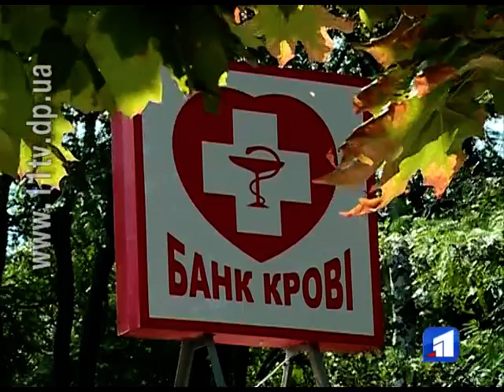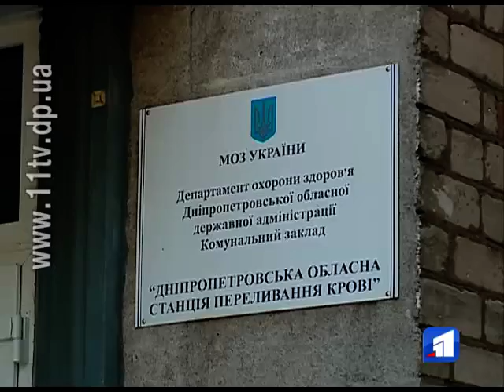В обласній станції переливання крові чекають на донорів